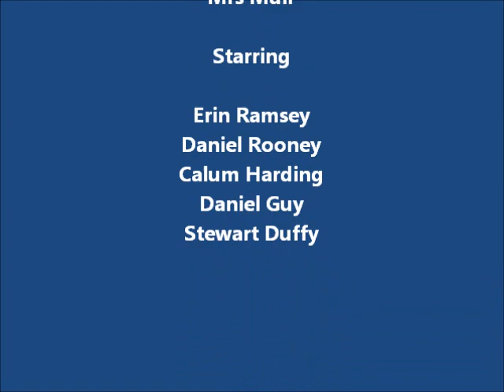Denny High School - Pour some sugar on me - Last ticket home - Children in Need 2011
Denny High School